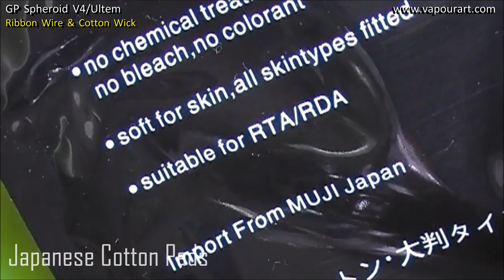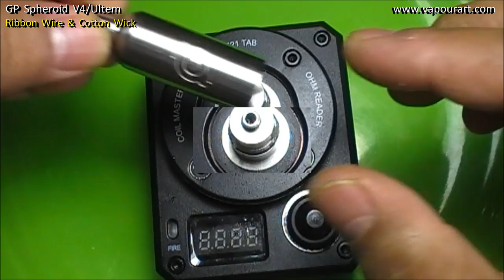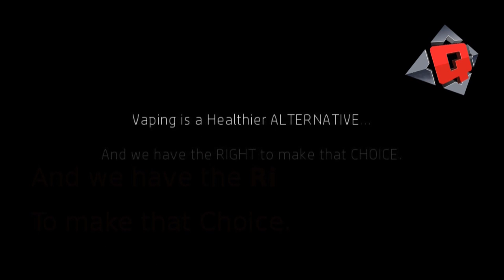GP Spheroid V4 / ULTEM: Ribbon Wire & Cotton Wick Setup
Here is an easy and well performing coil & wick setup for the Spheroid V4. Spheroids are the topmost flavor atties ~ and this setup does full justice to this superfine RTA.